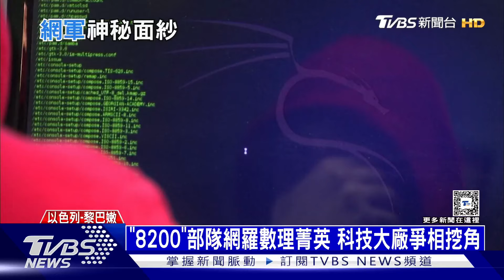暗殺真主黨的神祕網軍「8200」 TVBS曾訪退役成員｜十點不一樣20240920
到底是誰如此神通廣大，在三千多個通訊設備中，神不知鬼不覺地放入火藥?  現在西方媒體都把矛頭指向，以色列最大也最神秘的網軍「8200」部隊。TVBS曾經訪問，待過「8200」部隊的退役成員， 這支科技網軍，大量網羅年輕數理高手，也是各大科技公司爭相挖角的對象。